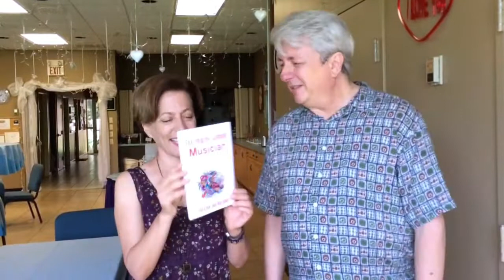Laura Hall's New Book on Musical Improv (Whose Line)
by Laura Hall and Bob Baker

Learn musical improv from Laura Hall of "Whose Line Is It Anyway?"

Are you a musician who performs with an improv comedy group? If so, this book is for you! You'll also greatly benefit if you are a music director, improv team leader, improv teacher or coach, improv actor or singer, or just a hardcore Whose Line fan.

From the Foreword by Colin Mochrie:

"On Whose Line, Laura supplies note-perfect music styles for Wayne Brady, Brad Sherwood, Chip Esten, Jeff Davis, et al, to shine on. But Laura's true genius is that she can make caterwaulers like me sound good and, more important, makes caterwaulers like me feel safe enough to try.

"Laura Hall is a damn fine musician, period. There is no musical style she isn't well versed in. With Laura you get experience, knowledge, and a teacher you can trust. What more could you ask for? So get reading, start playing, and have more fun than you're ready for."

"I'm a Laura Hall-ic!" -Chip Esten, Nashville, Whose Line Is It Anyway?

"I know and highly respect both Laura and Bob. I can't think of a better pair to teach you the fundamentals of musical improv." -Bill Chott, actor and founder of the Improv Trick

Laura Hall is an accomplished musician best known as the pianist on Whose Line Is It Anyway? She also stays busy recording film scores, writing musicals, leading improv workshops with her husband Rick, and performing with her Americana music trio, The Sweet Potatoes.

Bob Baker is a prolific author, musician, artist and actor, as well as an improv teacher and performer. Through his books and workshops Bob teaches creative people of all kinds how to get exposure, connect with fans, and increase their incomes.